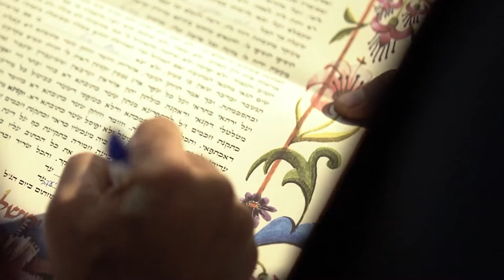Benjamin & Aviva - Wedding Highlights